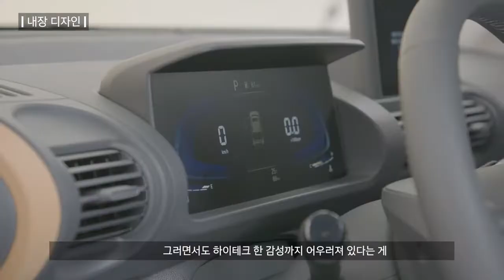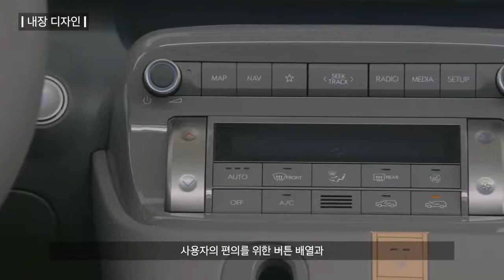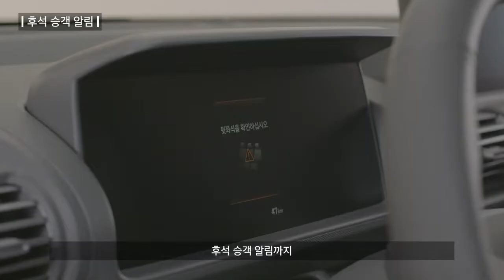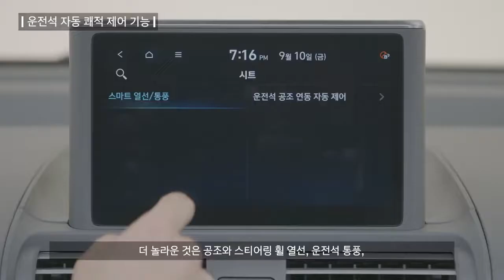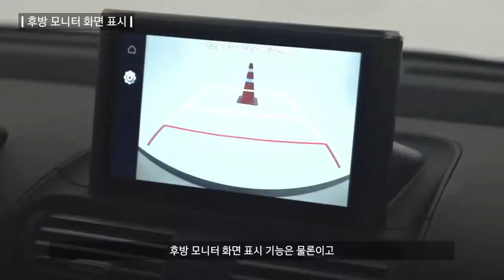캐스퍼 캐스퍼 사용법 심화편 현대자동차(홍보 영상 9분 44초)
캐스퍼 사용법 (심화편)